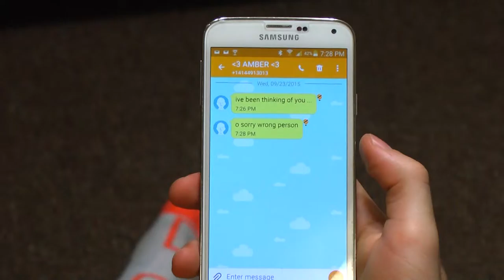Steve Blixt Edit exercise